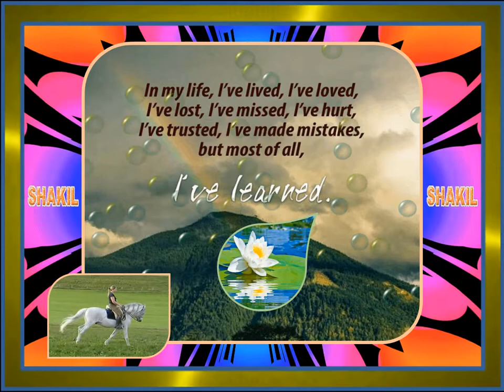Lesson of Life 💗💔💞💝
No matter how much suffering you went through, you never wanted to let go of those memories.
You can’t go back and change the beginning, but you can start where you are and change the ending.

( Humanity, Reality, Beauties, Happiness, Love, Enjoyment, Knowledge, Remix Videos and other Good Things etc ) are in " My World " Channel.

Shakil